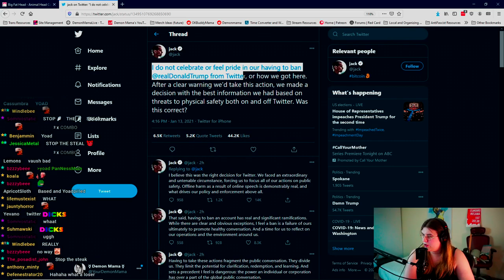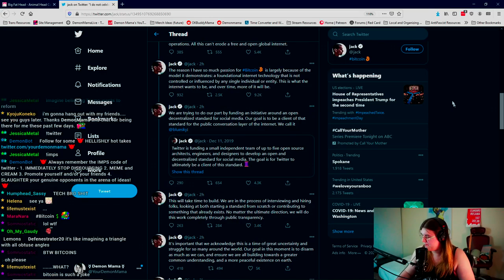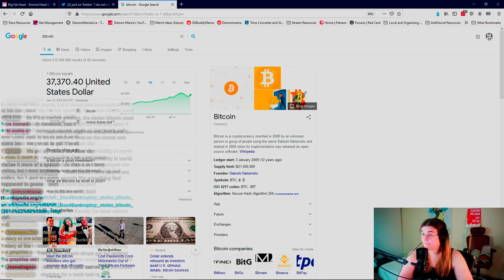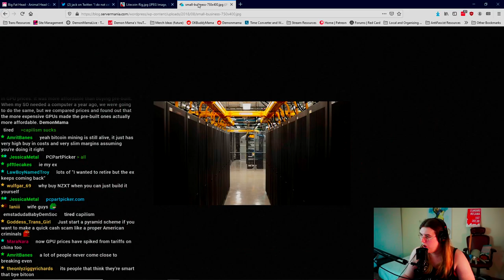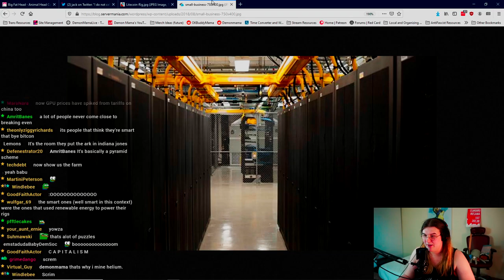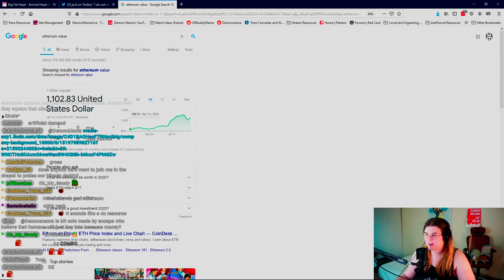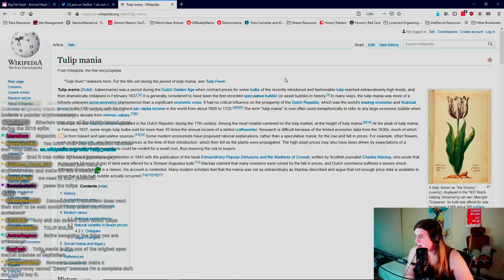Bitcoin Idiot Chronicles: An Oral History of Mt.Gox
The Tragedy of the Bitcoin Miners seems to be a never ending story, but the Mt.Gox saga was one of the wildest scams/digital heists of all history!  You've got to see Mama tell this story...